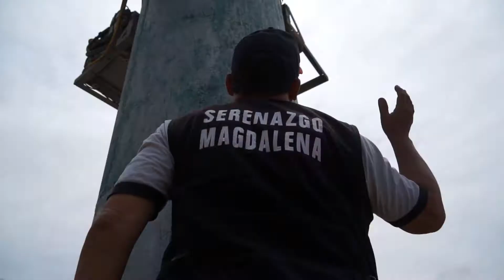SIMULACRO DE TSUNAMI EN COSTA VERDE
Primer simulacr de tsunami 2015